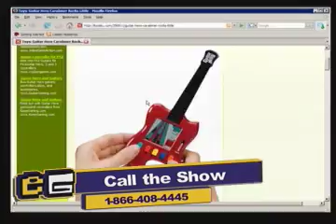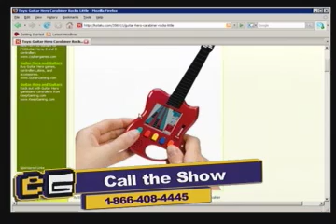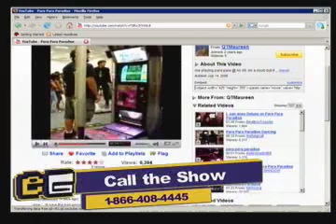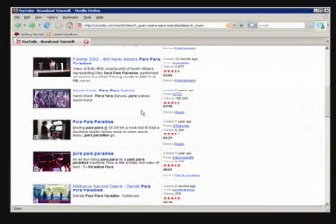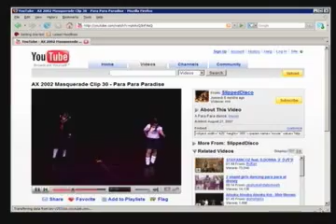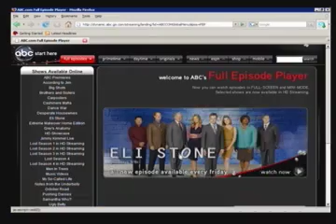Faces for Radio #4 - Part 1 of 2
The playstation controller is far superior to the Xbox controller.  Jessica Chobot is under ball and chain.  Will EA ruin or bring the Red Alert series back to life?  djWheat gives you your daily kitten video!  Warhawk gets a free update that add a ton of value to the game.  Are tournaments in the middle of the country easier for people to attend?